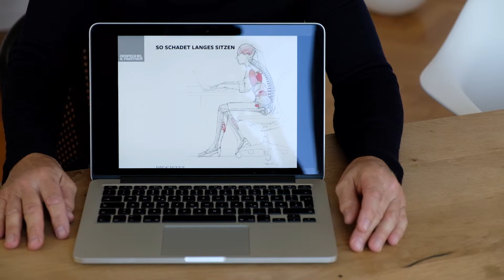Dauersitzen im Büro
Den größten Teil des Tages verbringen wir sitzend – im Büro, auf der Couch, im Auto... 11,5 Stunden sitzt der Europäer durchschnittlich pro Tag. Was für Auswirkungen hat dieses Dauersitzen auf unsere Gesundheit und insbesondere unseren Stoffwechsel? Reicht Sport nach einem langen Arbeitstag aus, um den Stoffwechsel bei Laune zu halten?  Dr. Dr. Michael Desphegel, Experte für Präventivmedizin, klärt für die IKK classic im Video auf.

Unter „Gesund.Machen“ findest du ab sofort einen Mix aus Wissen, Gesundheit und informativer Unterhaltung. Worauf wartest du noch?

Wir wollen dich auf unserem YouTube-Kanal dabei unterstützen, deine Gesundheit in die eigenen Hände zu nehmen. Dafür stehen wir dir als Gesundheitspartner in allen Lebenslagen zur Seite – aktiv, zuverlässig und umfassend.

Du hast Fragen zu unseren Leistungen oder anderen Themen? Über unsere kostenlose Servicehotline sind wir rund um die Uhr für dich da.